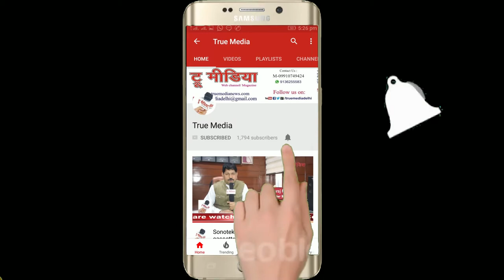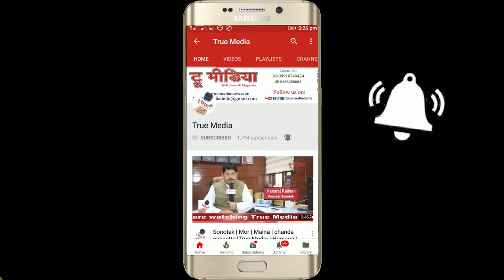Gafil Swami | अ. भा. कवी सम्मलेन | Etah Kavi Sammelan 2018 | True Media